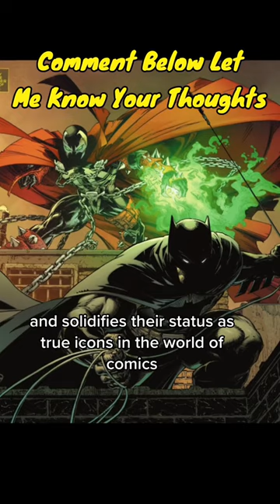A Closer Look At The Greatest Crossover EVER! Batman Spawn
Equipment I Use To Make This Video:

Filming: iPhone